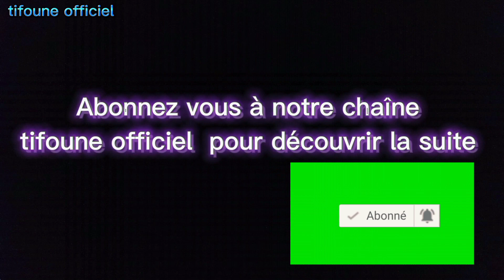La Marmite Fermée Épisode 9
"Venez voir La Marmite Fermée, le nouveau film qui explore les mystères et les possibilités de l'inconnu. Découvrez une histoire unique et des personnages captivants tout en découvrant un monde très différent des vôtres. Une aventure passionnante entre Hali et Ami attend ceux qui acceptent la Marmite Fermée."

🎬  un film de Sedian Aboubacar Diomandé ( tifoune)
💡 Idée original : Aicha koné _ korotoum Sawadogo_ tifoune
📽 production : Géry coul production et tifoune officiel
Réalisé par tifoune
infos : 00223_71_18_93_22